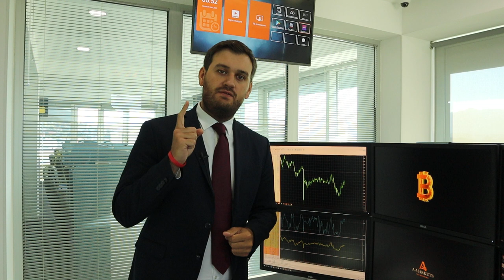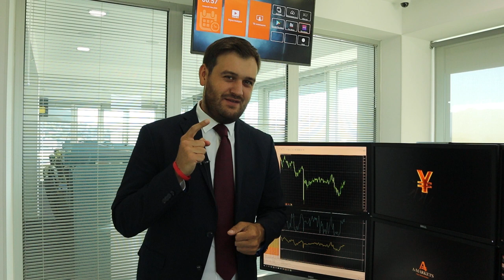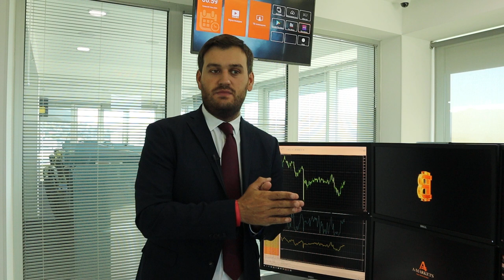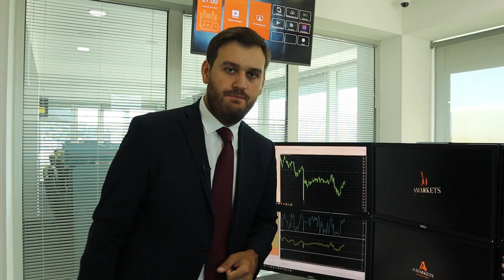Золото по $1800. Это только начало! | AMarkets